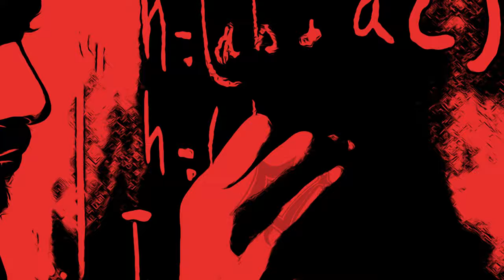🎵 Sergey Cheremisinov - Old Collusion 🌌 Creative Common Music 127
💡HOW ? 🔽
➡️ You must integrate the composer's links.
➡️ You can only use this music for non-commercial purposes.

~~~ 🎥 VIDEO EDITING :
🤴 Laurent Guidali

📋WHAT ? 🔽
🌟Sergey Cheremisinov - Old Collusion
💫Epic/Cinematic/Percussion/String Music World
✨Music Universe (🎵)
📀 Album : The Great Power
📝Type : 🎵Music (🔊 Instrumental)
🍿 Cinematic 🎻 Classical 🌬️ Airy 😱 eMotion Stress 🧟 Dark/Mystical
🎺 Musical Instruments : 🎻 Cello 🥁 Percussion 🎹 Synthesizer 🎻 String 🎻 Cello 🎻 Violin

🕴️Senses : 👂Hearing

                                🗣️Verbal-linguistic (Optional)
                                💡Imagination

📖HOW MUCH ? 🔽
🕴️1 Senses

🕵WHO ? 🔽
🎵Music Composed by 🎸Sergey Cheremisinov
📼Video made by Laurent Guidali :
Final Cut Pro :
- 4K 30p
- Stereo
- Apple ProRes 422

📍WHERE ? 🔽
🇷🇺 Russia [Music]
🇫🇷 France [Video Montage]
🏴 ? [Location Videos]

🕓WHEN ? 🔽
🎆 2019 [Music]
🎆 2020 [Video]